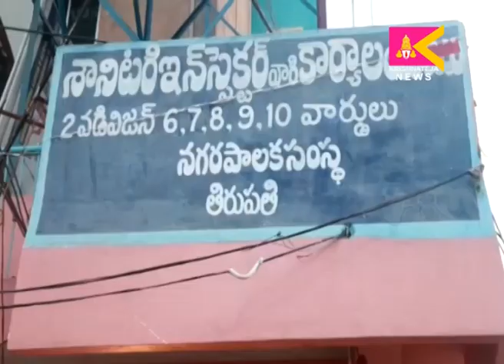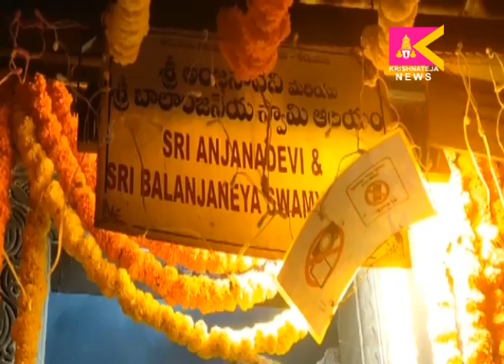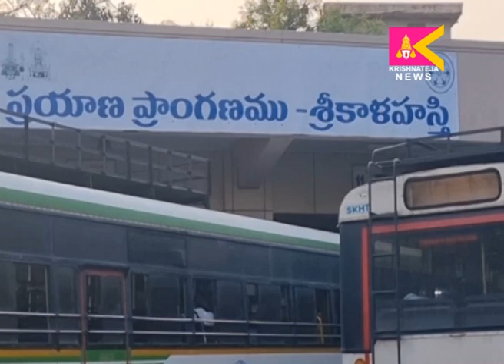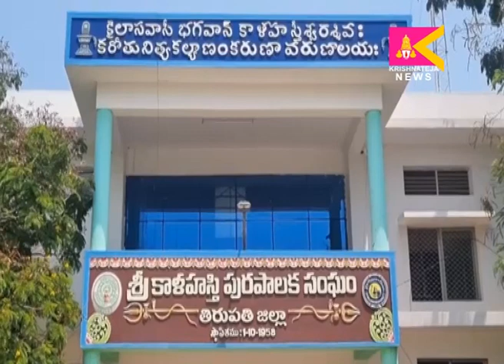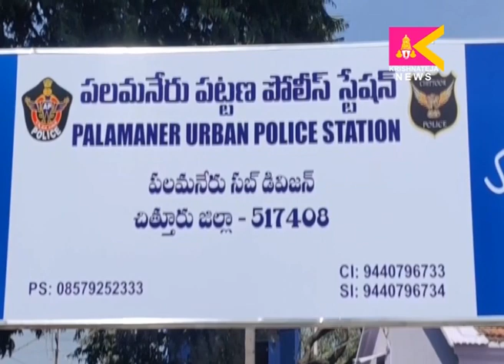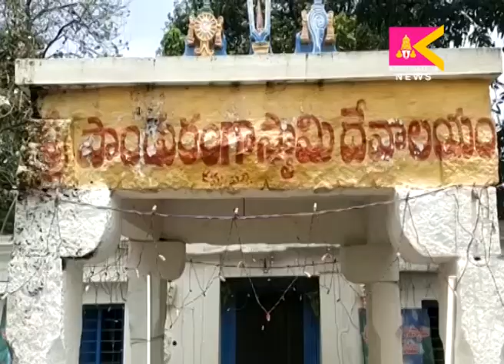18 05 2023 SITI KRISHNATEJA NEWS